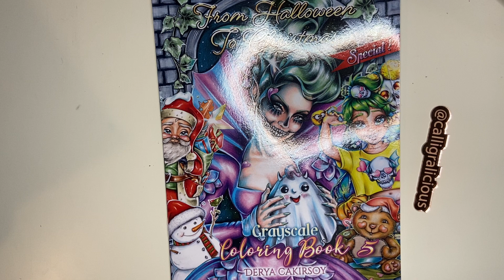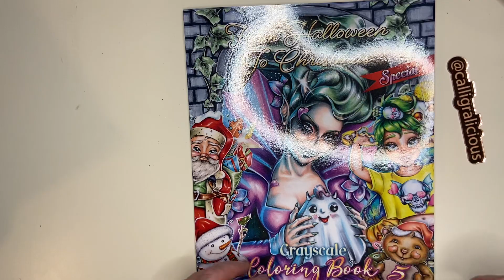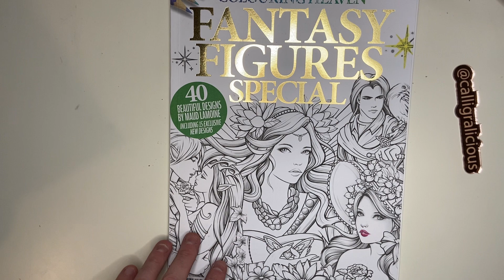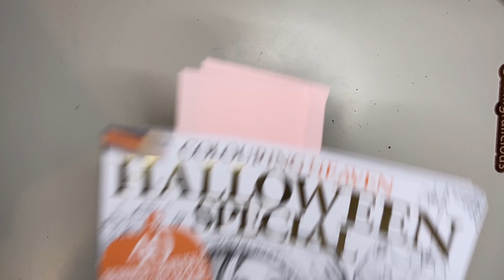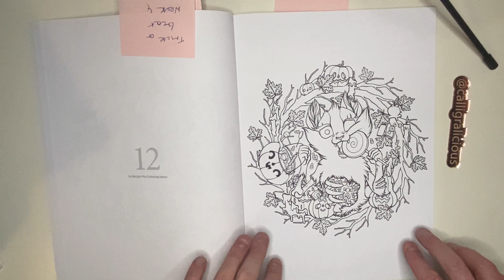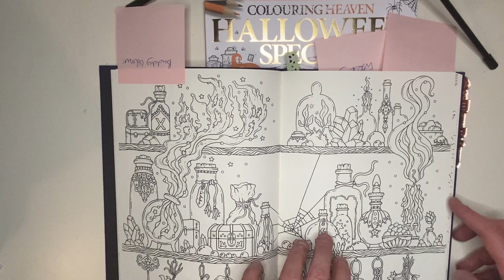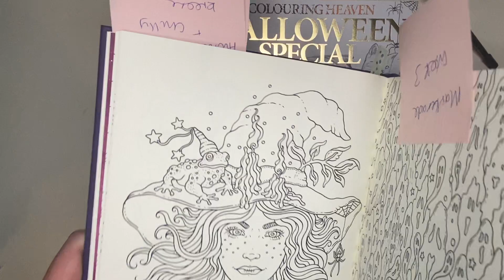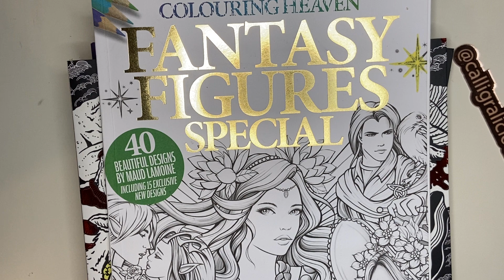My spooky colouring plans for October!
Come and have a gander at some of the pages I’m planning on colouring through the month of October.

I’m excited you can probably tell lol